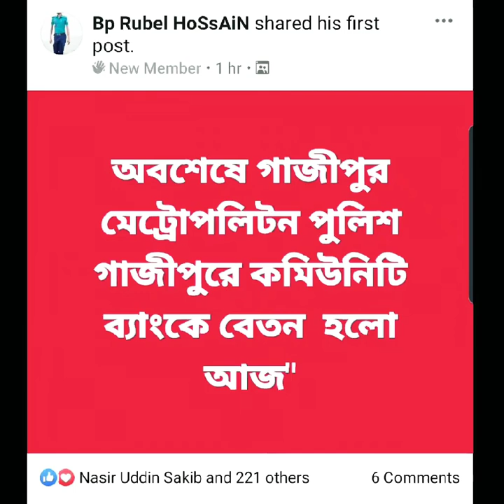Community Bank Nationwide Rollout within 4 months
Community Bank inaugurated by our Honorable Prime Minister on 11 September 2019.

Within this 4 months of operation the ADC department  limited has commissioned 100 ATMs in 44 District and Service Desks in all 64 Districts in Bangladesh.

This remarkable landmark is the fastest ATM rollout in the banking history of Bangladesh.